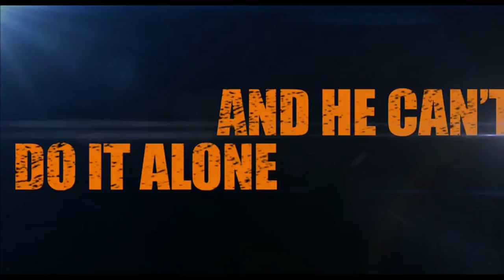Stand Off Official Trailer #1 (2013) - Brendan Fraser Movie HD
The story centers on a botched fish market robbery that leads to the involvement of the local police and a gangster out for revenge.